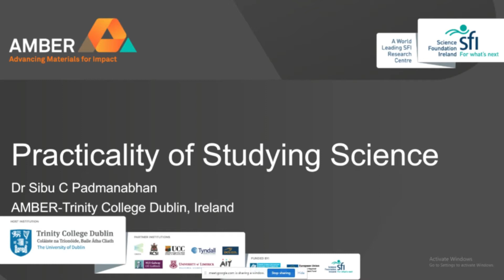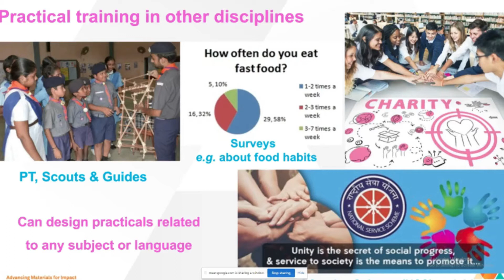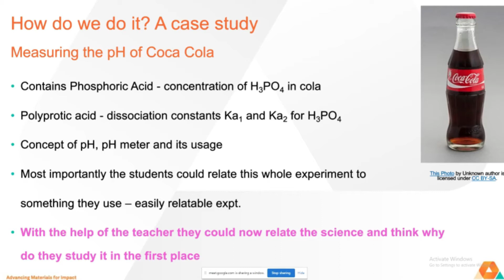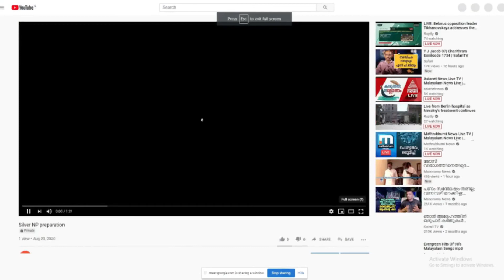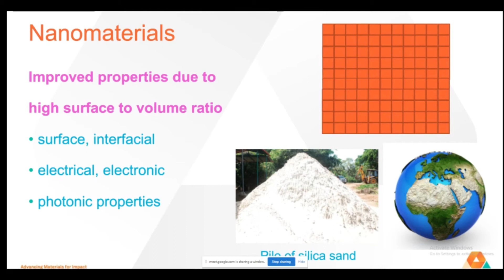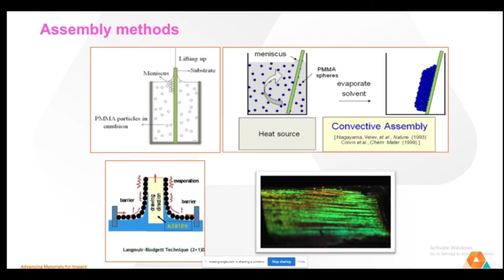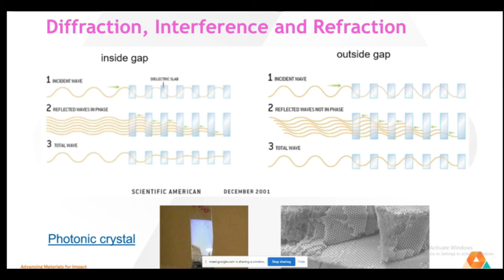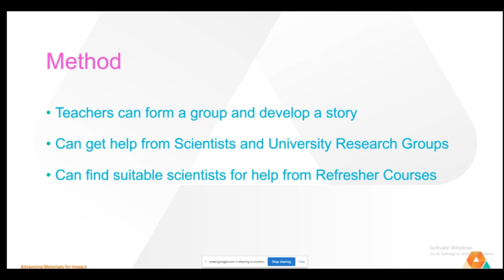അധ്യാപനം പ്രാക്റ്റിക്കൽ ബേസ്‌ഡ് ആയിരിക്കണം.. ഒരു സെമിനാർ ടോക്ക്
A seminar talk conducted for college lectures and students